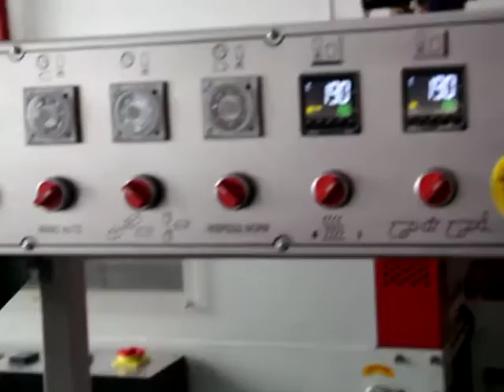orange L sealing shrink packing machinery